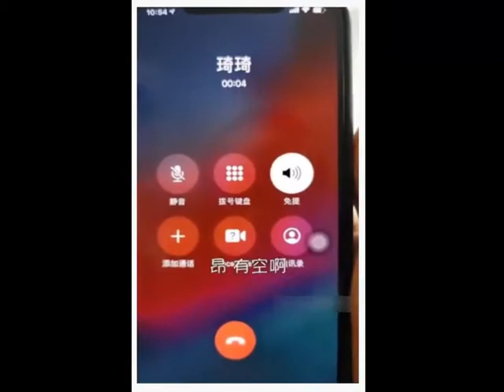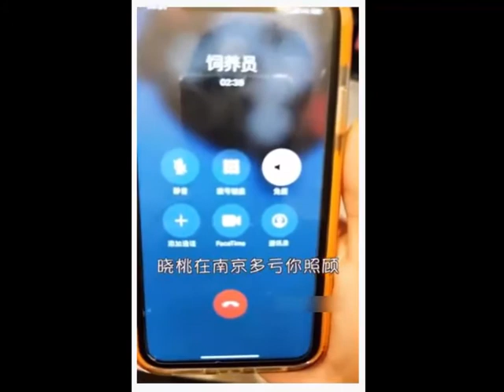照顾妈妈朋友女儿 EP7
我要的爱，只在你身上存在！